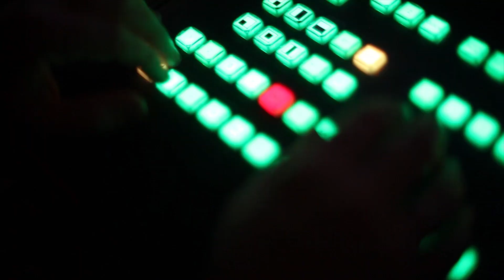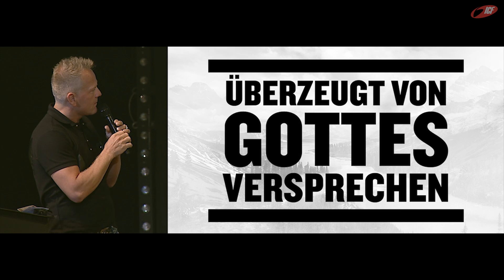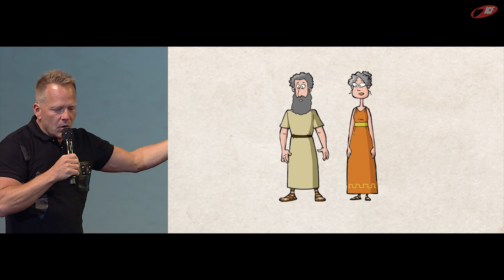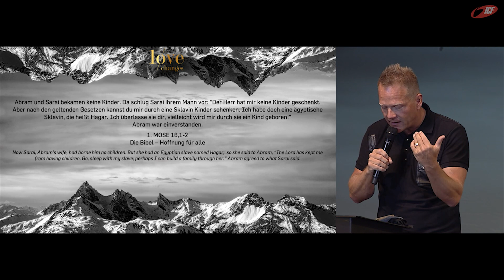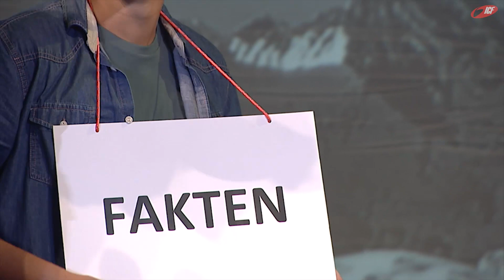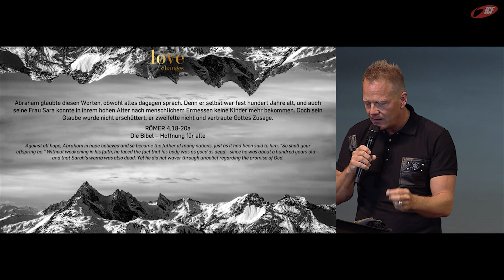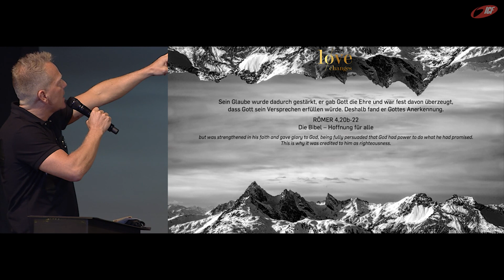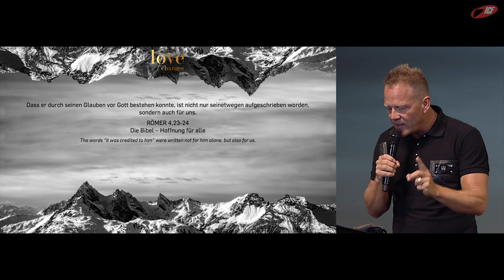10 Jahre ICF München / Session 3